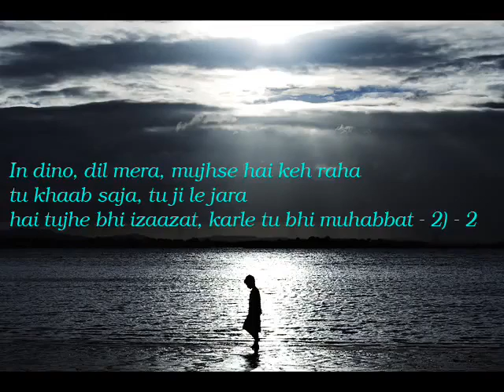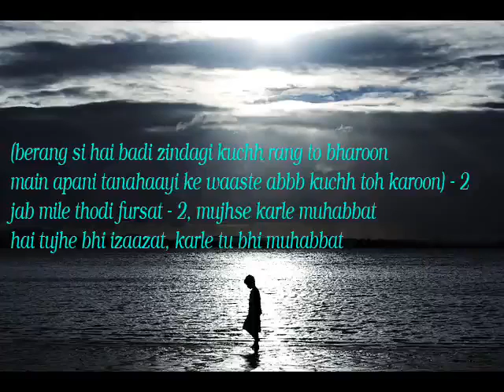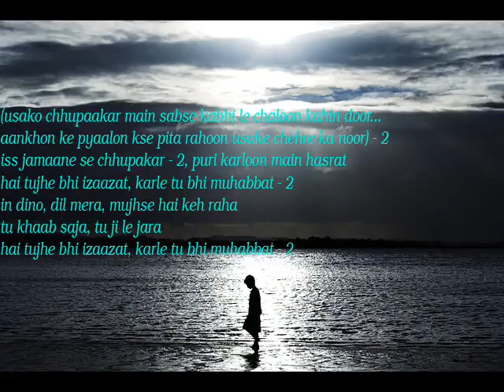In Dino -(Life In Metro) Full Song With Lyrics HQ.flv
Sameer Butt